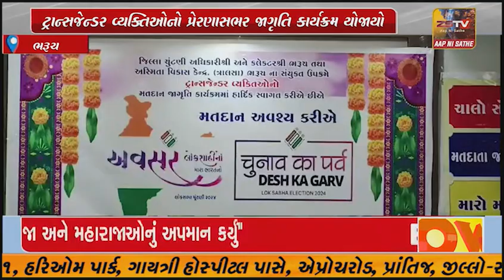ભરૂચ જિલ્લા વહીવટી તંત્ર દ્વારા મતદાન જાગૃતી અન્વયે ટ્રાન્સજેન્ડર વ્યક્તિઓનો પ્રેરણાસભર જાગૃતિ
ભરૂચ જિલ્લા વહીવટી તંત્ર દ્વારા મતદાન જાગૃતી અન્વયે ટ્રાન્સજેન્ડર વ્યક્તિઓનો પ્રેરણાસભર જાગૃતિ કાર્યક્રમ યોજાયો..